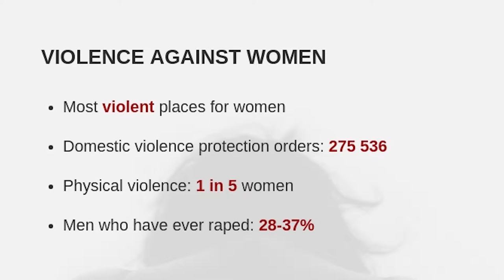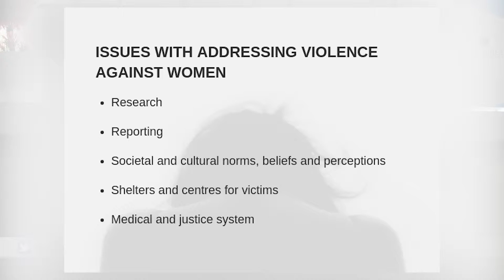Why South Africa is losing the fight against sexual violence: Africa For Us (Ep 14)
We're taking a closer look at sexual violence in South Africa.  Why are we losing this battle? What are the challenges?